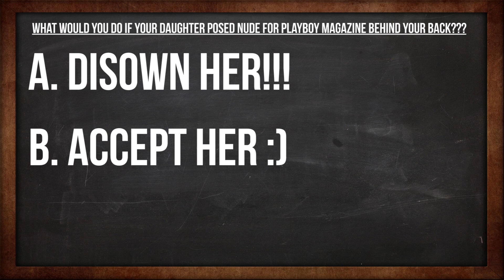FATHER HANGS HIMSELF AFTER DAUGHTER POSES NUDE FOR PLAYBOY MAGAZINE! (ABSTRACT NEWS! Ep. 12)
Dad hangs himself after discovering daughter posed nude for Playboy Magazine??? Loredana Chivu? What??? Find out on this episode of ABSTRACT NEWS!

- 90's CARTOONS AS AN ADULT?!!!

- Video Instrumental(s):
50 Cent - Hustlers Ambition